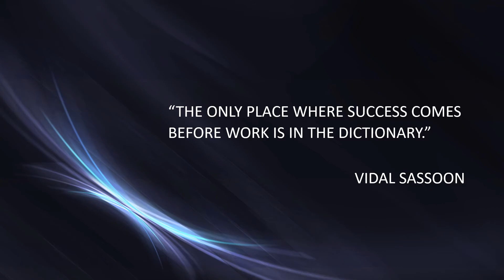Vidal Sassoon quote 1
VIDAL SASSOON QUOTE